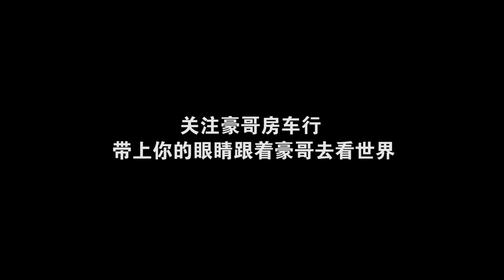来参加葡萄采摘节，偶遇网红大爷跳新疆民族舞，直接给大爷点赞！